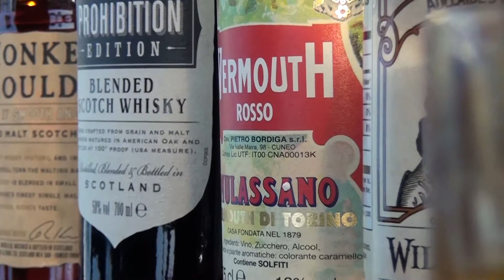bartender battle marzo my lounge